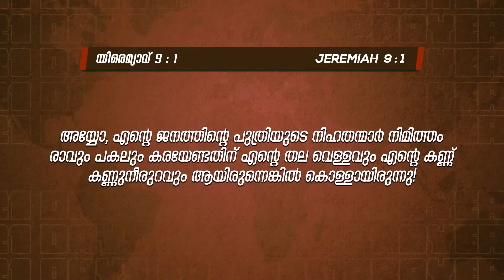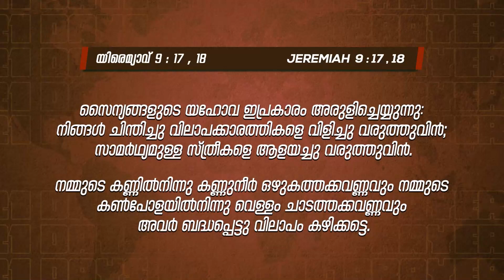പ്രാർത്ഥിക്കുവാനുള്ള കൃപയ്ക്ക് വേണ്ടി പ്രാർത്ഥിക്കാം | PR. BABU CHERIAN